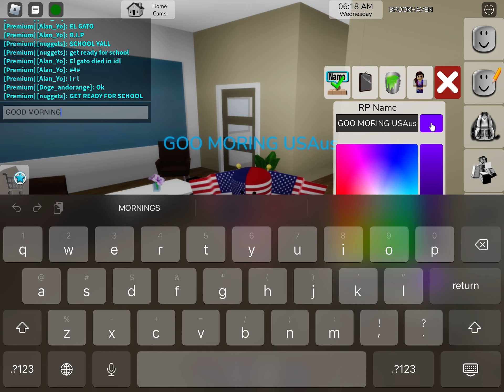This is just funny Part 2